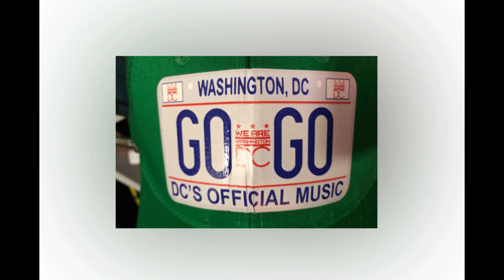Aaliyah Hot LIke Fya Crank Blend Made with Clipchamp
A Boogie Blend